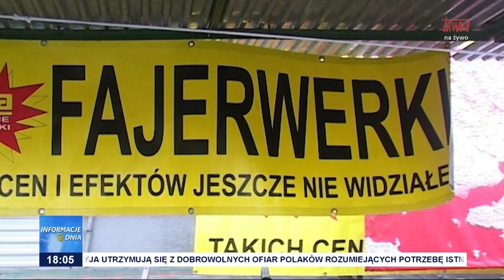Bilans sylwestrowej nocy